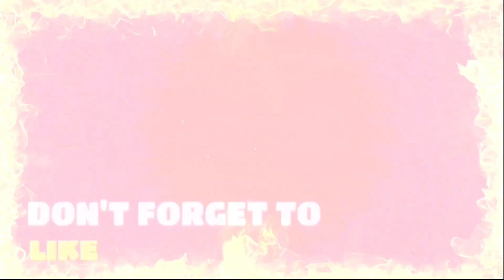শক্তিশালী Nerfed Root Rider Valkyrie(After Update)Th16 Legend League Strategy 2024 Th16 Cwl Strategy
🕛 VIDEO'S TIMESTAMP:

00:00 - TH16 STRATEGY [ROOT RIDER COMBO]
13:53 - OUTRO

▪Video's Summary: In this video,I will show you one of the best Attack Strategies for Town Hall 16.That is the Root Rider Combo.

I hope this Attack Strategy will help you to Rank Push in Clash of Clans,also this Attack Strategy will also work in Classic War and Clan War League.

▪Ignore Video's Keywords:

Th16
Th16 Attack
Th16 Strategy
Th16 Attack Strategy
Coc Bd
Coc Bangla
Coc Bangladesh
Clash Of Clans Bangla
Clash Of Clans Strategy Bangla
Clash Of Clans Bangladesh
Coc Bangla YouTuber
Coc Bangladeshi YouTuber
Th16 New Update
Th16 Upgrade
Th16 Fastest Upgrade
Th16 Max Base
Th16 Full Upgrade Guide
Th16 Upgrade Guide
Th16 Coc New Update
Town Hall 16 Update
Th16 Best Bases
Th16 Base
Th16 War Base
Town Hall Clash of Clans Update
Th16 Best Attack Strategy
Th16 Best Strategy
Best Th16 Attack Strategy
Best Attack Strategy
Best Th16 Strategy
Th16 Root Rider Combo
Th16 Root Rider Strategy
Th16 Root Rider
Nerf Root Rider Combo Th16
Th16 Nerf Root Rider Combo
Th16 Root Rider Overgrowth Spell Combo
Th16 Root Rider Electro Titan Attack
Th16 Root Rider Valkyrie Strategy
Th16 Root Rider Valkyrie Trending Combo
Th16 Trending Combo 2024
Trending Combo Th16
Trending Combo Legend League
Th16 Root Rider Strategy 2024
Root Rider Healer Combo
Root Rider Wizard Combo
Root Rider Combo Th16
Root Rider Loon Th16 Attack Strategy 2024
Root Rider Combo Th16 Legend League Strategy 2024
Coc Update
After Update Th16 Best Attack Strategy
After Update Best Strategy for Th16
Coc Attack Strategy
Coc Best Attack Strategy
Coc Best Strategy
Coc New Event
Coc New Event Attack
Coc New Event Attack Strategy
Coc New Event Strategy
Coc New Challenge
Coc New Challenge Strategy
Root Rider Strategy
Root Rider Th16
Root Rider Th16 Strategy
Root Rider Best Attack Strategy
Root Rider Th16 Best Strategy
Root Rider Strategy Th16
Best Th16 War
Th16 Best War Strategy
Best Cwl Strategy
Th16 Best Cwl Strategy
Th16 Cwl Strategy
Th16 War Strategy
Best Th16 War Strategy
Best Attack Strategy for Th16
Best Attack for Th16
Clash of Clans Town Hall 16
Root Rider Attack Strategy
Th16 War Attack
Th16 3 Star
Th16 Easy 3 Star Strategy
Attack Th16
Best Army for Th16
Best Th16 Attack
Best Th16 War Attack Strategy
Best Town Hall 16 Attack Strategy
Root Rider Attack Th16
Clash of Clans Th16 Upgrade Guide
Clash of Clans Town Hall 16 Max
Coc Attack Strategy Th16
Coc Best Troops Combination Th16
Coc Root Rider Attack
Coc Th 16 Attack
Coc Th 16 Attack Strategy
Coc Th16 Attack
Coc Th16 Attack Strategy
Coc Town Hall 16
Coc War Th 16
Combo Hall 16
Easy Th16 Attack Strategy
Coc New Event
Root Rider Smash
Hall 16 Clash of Clans
How To Beat New Clash of Clans Event
How To Win the Coc Event Attack
Th16 Most Powerful Attack
Th 16 War Attack Strategy
Th16 Electro Dragon Attack Strategy
Th16 Best Attack
Th16 Root Rider Attack Strategy
Th16 Root Rider Attack 3 Star
Th16 Legend League
Th16 War Attack Strategy 2024
Th16 Clash of Clans
Th16 Legend Attack
Th16 Legend Attack Strategy
Th16 Legend League Strategy 2024
Th16 Best Army
Town Hall 16 Attack Strategy
Town Hall 16 Event Attacks